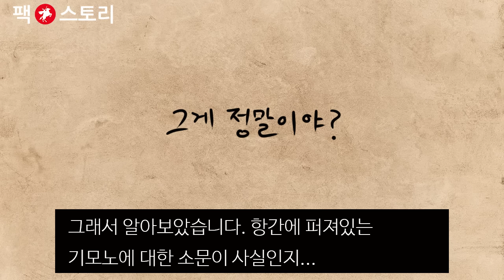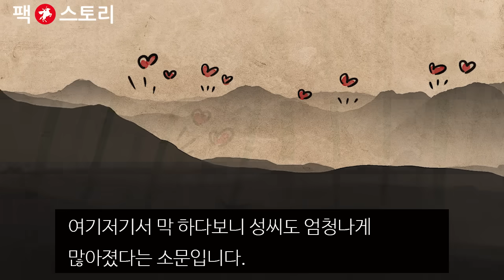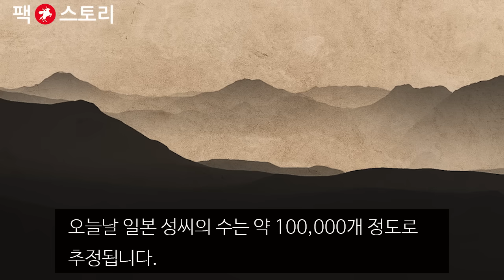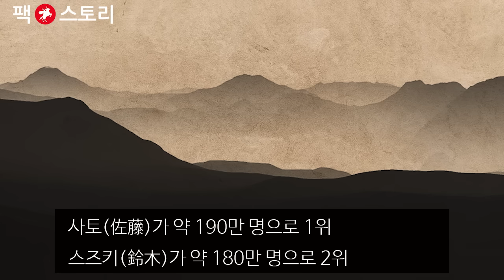[팩 보고드림] 일본 전통의상 기모노의 진실 feat 일본에 성씨가 많은 이유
친구들과 오랜만에 술 한잔 했습니다.
한 친구가 물었습니다.
"니.. 기모노 허리에 왜 그렇게 크고 펑퍼짐한 이불같은것이 달려있는지 아나?"
"모르겠는데?"
그래서 알아보았습니다. 항간에 퍼져있는 기모노에 대한 소문이 사실인지...
일단 기모노에 대해 알아보겠습니다.
기모노는 일본의 전통 의상으로, 그 기원은 조몬시대(일본의 신석기) 까지 거슬러 올라갑니다.
처음에는 그냥 긴 천에 구멍 하나 뚫어서 머리를 넣고 헐렁하게 입고 다녔습니다.
하지만 그렇게 입은 옷은 영 폼이 나지 않고 불편하기도 하여 허리에 띠를 하나 둘러매었습니다.
그랬더니 옷에 맵시도 생기고 편했습니다.
이러한 방식의 디자인은 오늘날까지 일본 전통의상의 큰 맥락으로 발전되어 왔습니다.
허리를 조이는 형식의 디자인은 단정하고 각선미를 돋보이게 하는 미적 효과가 있었습니다.
그 기본 구조는 오비라고 불리는 넓은 띠로 허리를 묶는 방식이 유지되어 왔습니다.
여성이 입는 기모노에 오비는 중요한 미적 포인트가 되었습니다.
에도시대 이후로는 오비에 나비와 꽃 등 모양을 가미하여 더욱 예쁘게 만들었습니다.
허리를 좁히는 디자인을 선호하다 보니 치마의 폭도 대폭 줄어들었습니다.
기모노는 여러 겹의 천으로 구성되어 있으며, 이로 인해 착용 과정이 매우 복잡합니다.
기모노를 입기 위해서는 여러 단계의 옷을 겹쳐 입고, 마지막으로 오비를 단단히 묶어야 합니다.
오늘날 중요한 자리에 갈 때는 양복을 입고 복잡한 매듭의 넥타이를 매는 것이 예의이듯
일본에서도 복잡한 매듭의 오비를 제대로 갖추는 것이 예의였습니다.
이래서 귀족층에는 오비를 묶어주는 하녀가 따로 존재하기도 했습니다.